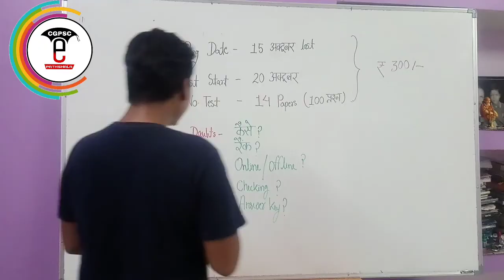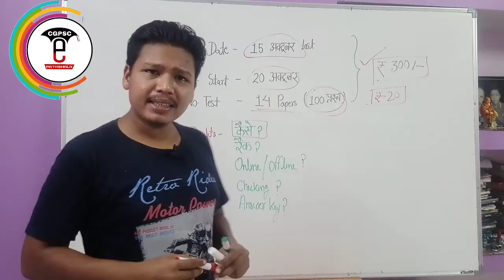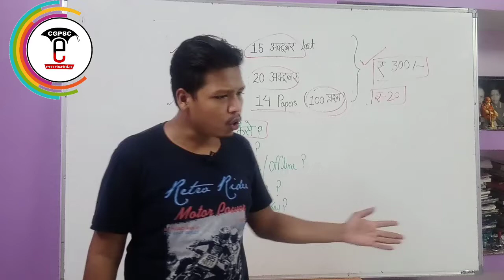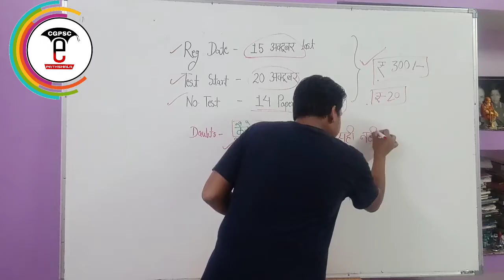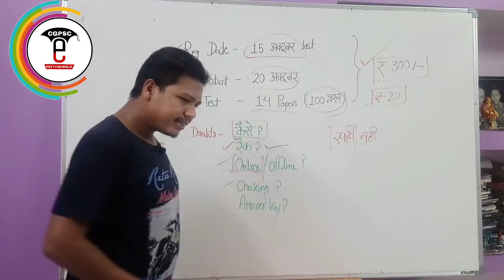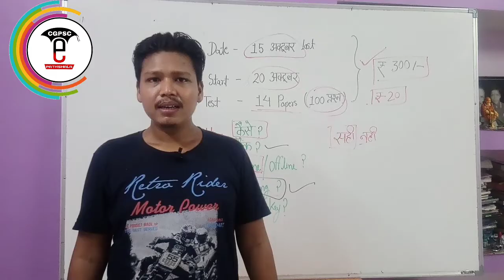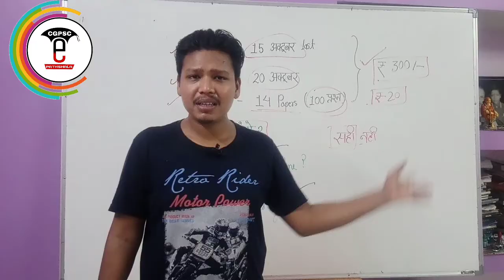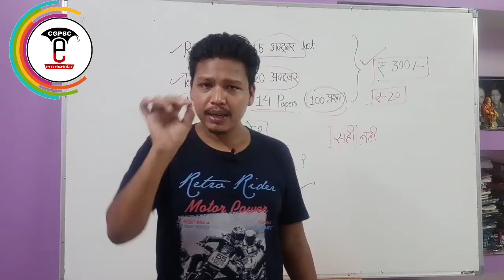CGPSC Pre - 2019 Test Series (Last 15 days Left for Registration) | CGPSC e-pathshala Test series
hello friends,